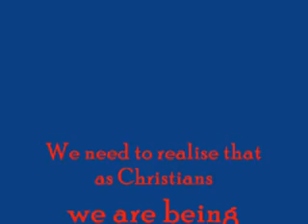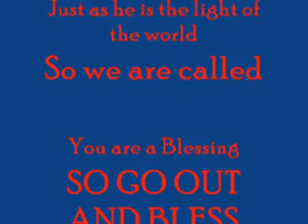Ywam Mission Flames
Mission Flame is a Photos and Music Video of  me and my Children Harley and Roxanne on lots of Mission trips,A Big Thank you to God and Jesus and Ywam for makeing it happen.